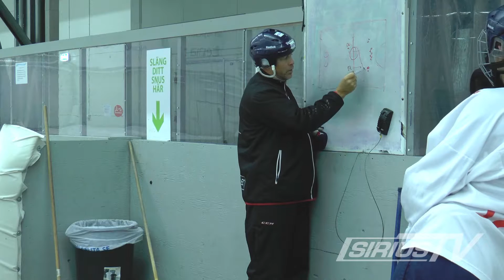Sirius TV besöker bandygymnasiet i Uppsala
Sirius TV besöker bandygymnasiet i Uppsala som drivs av Sirius Bandy i samarbete med Celsisusskolan och Upplands Idrottsförbund.

Utbildningen syftar till att förbereda eleverna för elitbandy där de ska klara av att balansera mellan träning/match, äta/vila och studier. Ansökan till nästa termin görs via Upplands Idrottsförbund senast den 1 december 2016.